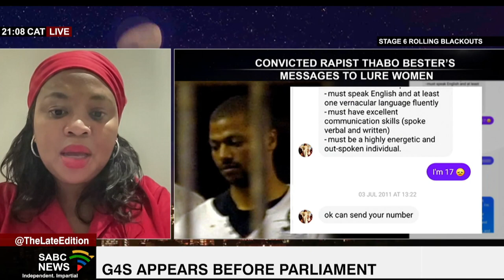Analysis of parliamentary inquiry into the Bester escape: Yoliswa Yako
Day one of the parliamentary inquiry into the Bester escape has concluded and we are joined by a member of the Portfolio Committee on Justice & Correctional Development, Yoliswa Yako.